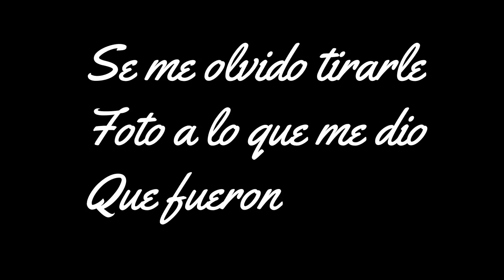TRABAJO TRAILERO || SUPERDANOVA ROLEPLAY || GTA SAMP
Si te gusto el video comenta y das tus opiniones con gusto las voy a leer..